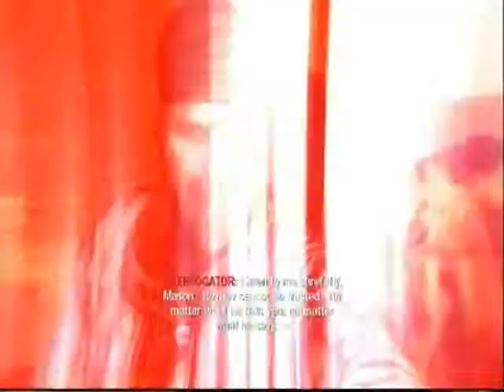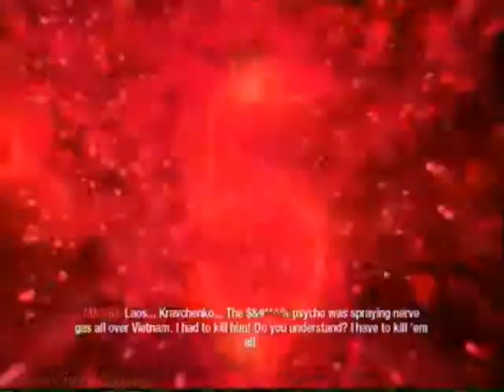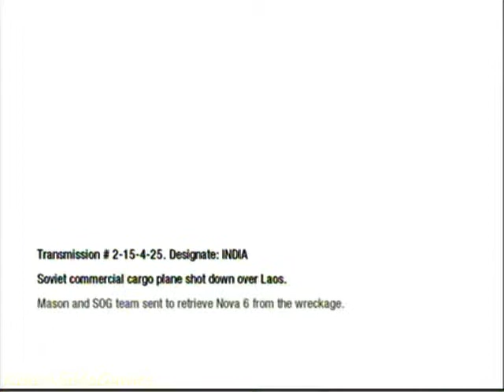Call of Duty: Black Ops - Mission 10 - Crash Site